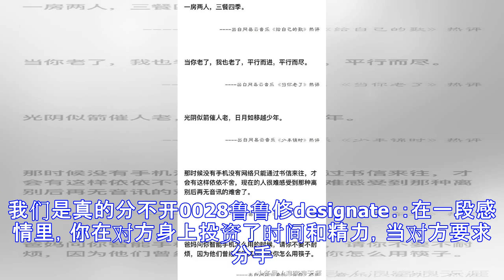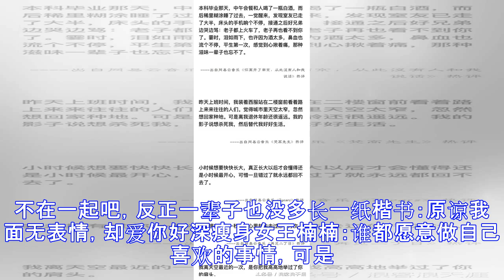含着泪也要看完，感同深受的痛，猝不及防的悲伤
大晨晨yy：你应该和我一样很孤单吧，一个人缓慢的翻着评论，看着评论，而这一秒，你正好看到了我的评论，这一秒你是属于我的，你好，陌生人，愿你身体健康，开心快乐，早日找到自己的良人.faerie许：我们反反复复分了又合，原来我们是真的分不开0028鲁鲁修designate：：在一段感情里，你在对方身上投资了时间和精力，当对方要求分手，一切破灭的时候，你就会很痛苦，这是人之常情，但是有许多人会一直走不出来，以为苦苦哀求对方就能回来，于是时间就用在想办法讨好对方的身上，这样真的能回来吗？柚子吖Ch：毕业那天，隔壁的把我叫到他们寝室，转身就抱住我，说这辈子真的怕再也见不到我了，让我送送她，到车站时，她又...